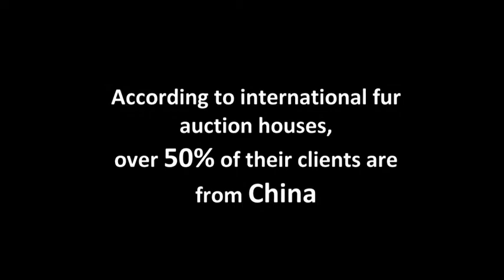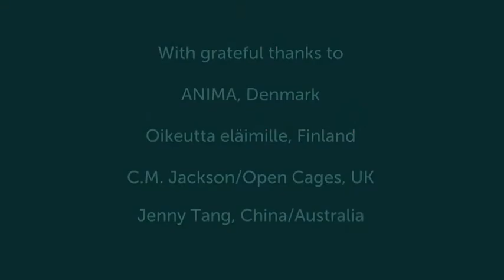Why fur free? (2018)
The reality of fur

ACTAsia’s Fur Free programme is run in conjunction with the Fur Free Retailer. We inform consumers of the story behind fur, the brutal cruelty and catastrophic environmental damage that result from production. Fur-Free Life gives consumers the facts behind China’s fur industry, whether that’s farming wild animals or capturing stray dogs and cats. As part of the Fur Free Retailer scheme, ACTAsia has recruited 30 brands in China, and we continue to encourage fashion designers and retailers to pledge never to use real fur. More than 920 retailers have joined the international scheme to-date.

We also publish details about animal breeding, capture, containment, and slaughter, and how the process of turning animal skins into viable fur garments is environmentally damaging. We publish and update research into these processes regularly, and promote informed choices. We also guide the public in sourcing ethical alternatives.

We also research into the true origins of real fur on our high streets, informing consumers of mislabelled goods, and have conducted scientific research into the potentially hazardous toxic residues left in fur items for sale on the high street.

We also host an annual Fur-Free and Sustainable Fashion Show in China.